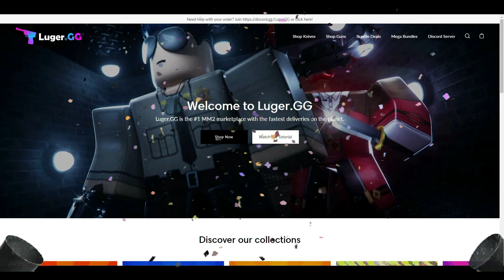MM2 GAMEPLAY! (WINS)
MM2 is a fun game to play! TYSM FOR 10K SUBS!